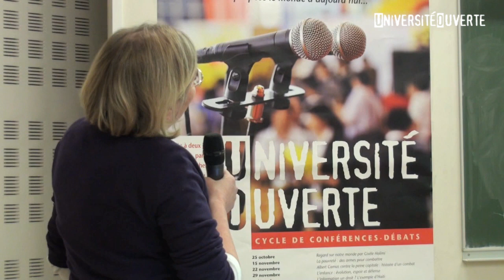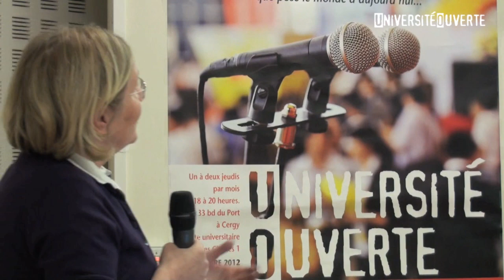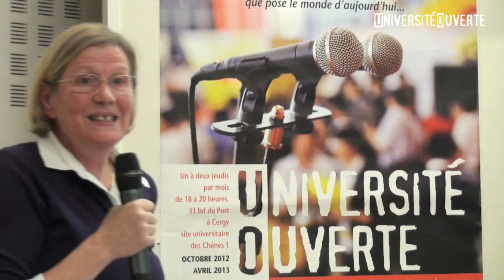La pauvreté : des armes pour combattre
Au cours des dix dernières années, une nouvelle approche de l’étude du développement économique et de la pauvreté s’est développée : l’approche expérimentale. Les politiques de lutte contre la pauvreté sont évaluées avec la rigueur des essais cliniques afin d’améliorer notre compréhension des processus fondamentaux qui sont à l’origine de la persistance de la pauvreté. Hélène Giacobino dirige à Paris la branche européenne du Laboratoire d’action contre la pauvreté (J-PAL Europe), créé par Esther Duflo. Elle présente les connaissances acquises ces dernières années en matière de lutte contre la pauvreté.